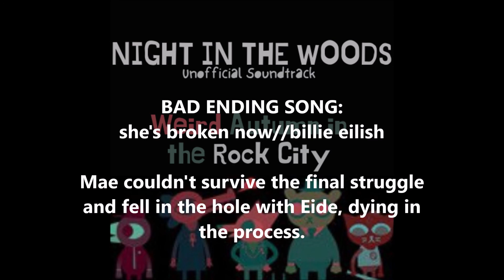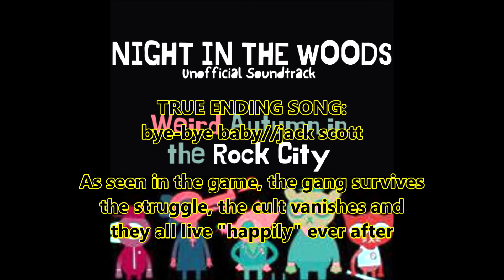Night In The Woods FANDOM Soundtrack [4th Anniversary Celeb]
So here's to celebrate four years of the launch of "the little indie game that could"! By the way, songs with NVS at the end doesn't appear in the game... obviously...
MUSIC LIST
00:00 I'm Coming Home (NVS)
03:55 Weird Autumn
06:19 Nothing (NVS)
08:08 Pumpkin Head Guy
09:48 Therapy (NVS)
13:18 Robot Heads
17:18 Detroit (NVS)
19:22 Space Dragon
22:10 Dead Leaves (NVS)
25:06 Tick Tock
29:09 She's Broken (NVS)
30:57 Bye-Bye Baby (NVS)

MY BEAUTIFUL SITES
My Deviantart Profile: